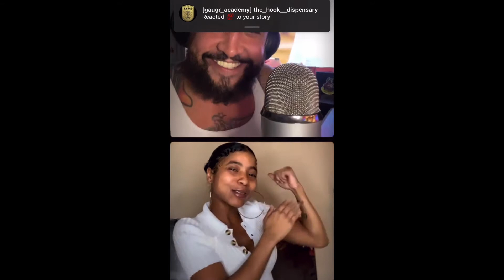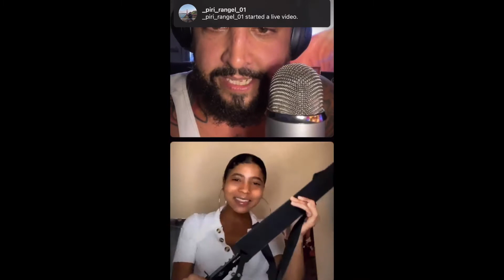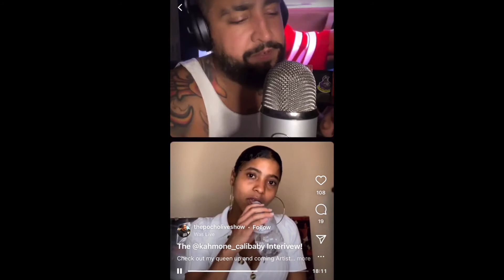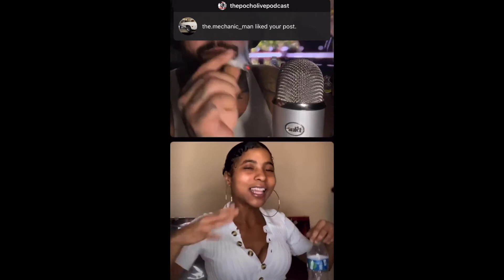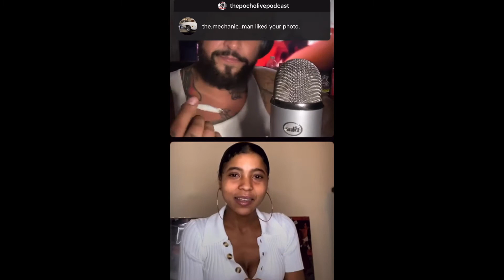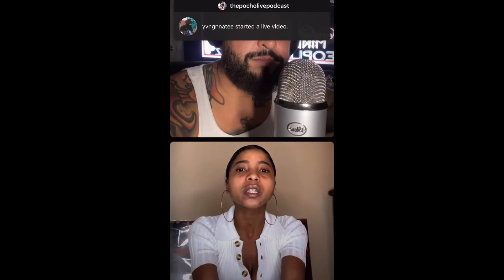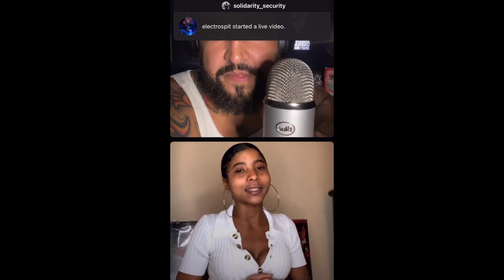MUSE TALK w/ Pocho1 The Kahmone Harris Interview growing up in LA, female in the Game and the future